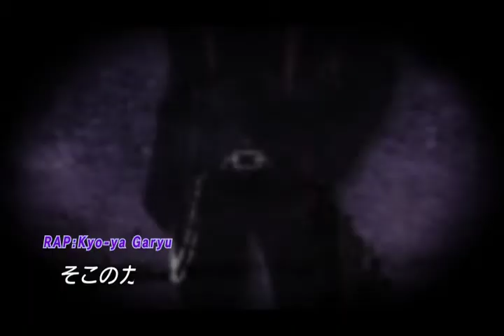LOVE LOVE GUILTY [ラブラブ・ギルティー] Official Music Video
Found this on a 15th Anniversary DVD